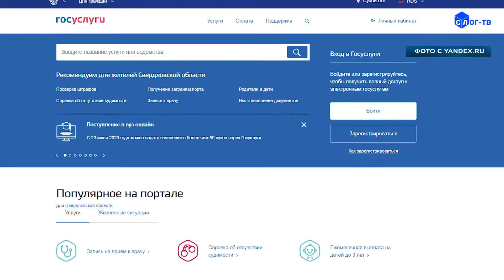ДЛЯ ВАШЕГО УДОБСТВА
В целях экономии времени и средств для получения услуги по госу-дарственной регистрации  предпринимателей  налоговики  предлагают использовать  существующие  электронные сервисы:  сайт ФНС,  платформы   «Государственной регистрации юридических лиц и индивидуальных предпринимателей»,   «Подачу электронных документов на государственную регистрацию ЮЛ и ИП», единый портал государственных и муниципальных услуг.  Использование данного сервиса предполагает наличие у налогоплательщика усиленной квалифицированной электронной подписи. Подготовить документы для регистра-ции можно с помощью специализированного бесплатного программ-ного обеспечения, доступного для «скачивания» в сервисе. При использовании данного сервиса получить государственную услугу по ре-гистрации можно, не посещая регистрирующий орган. Документы по государственной регистрации направляются заявителю в электронном виде. Получить документы на бумажном носителе можно по запросу.